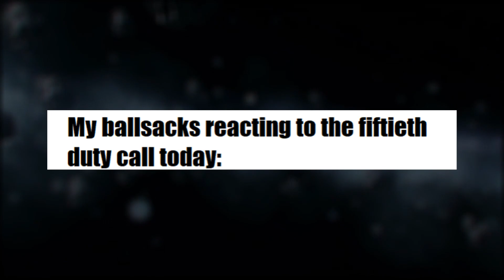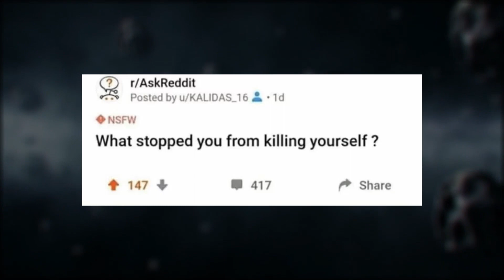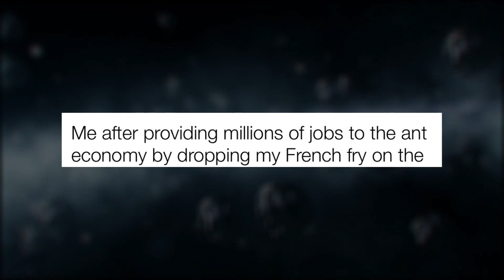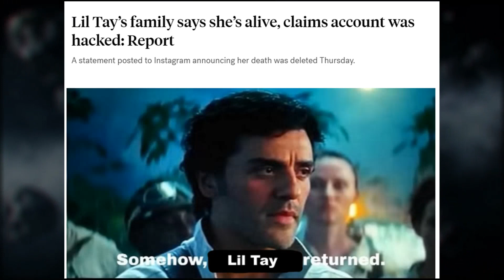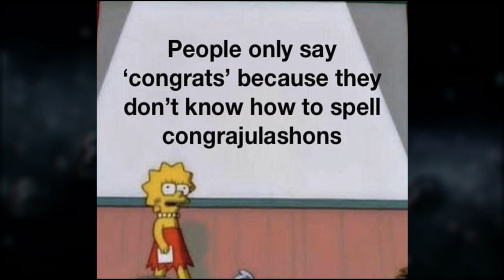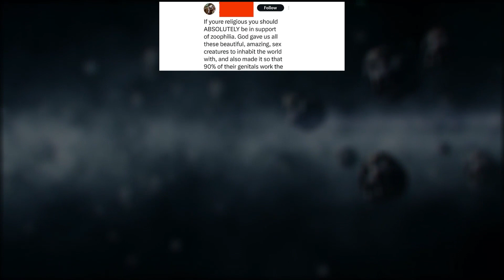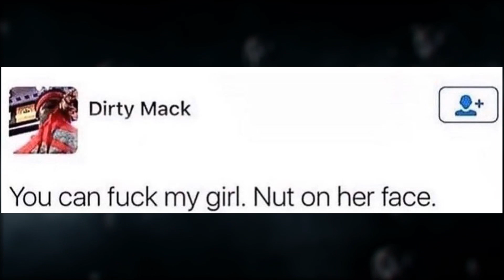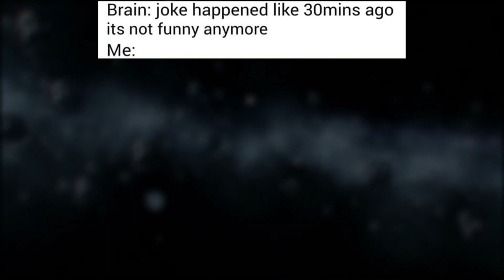That's Where They Went Wrong